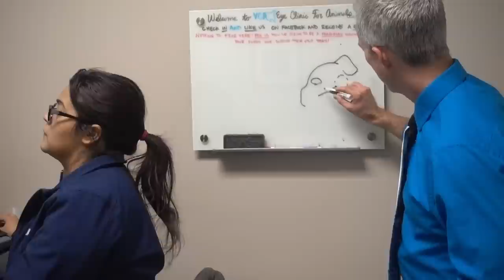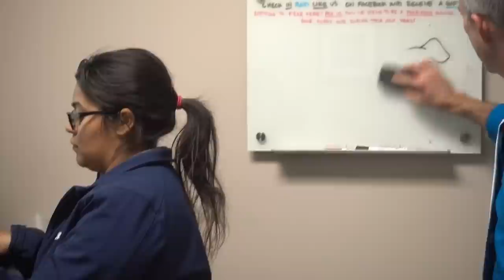MAKING DECISION FOR OUR DOG (BOSLEY) | MAMA RUG AND PAPA RUG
*GO GET YOUR MERCH TODAY-

About Mama Rug and Papa Rug:
Mother of FaZe Rug and Brawadis // Love each and every one of our beautiful fans
and supporters.